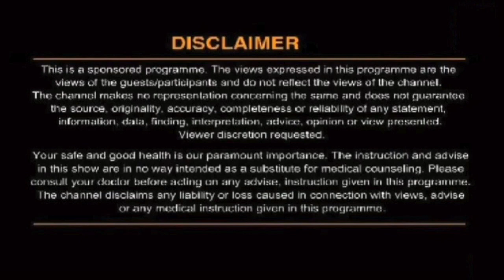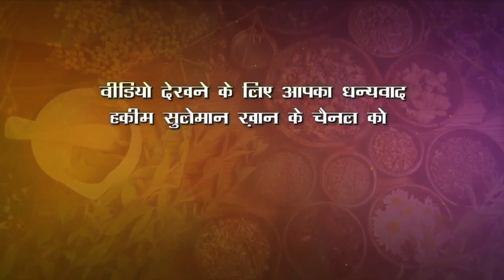घुटनों में क्या वाकई गैप आ जाता है ?